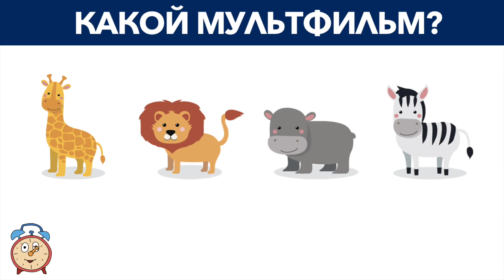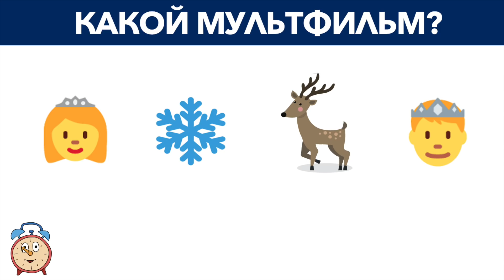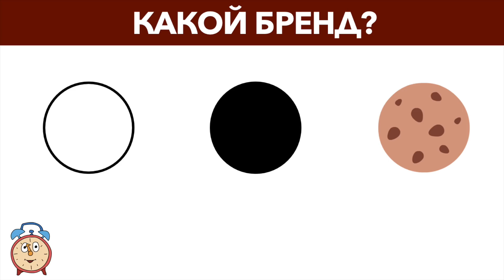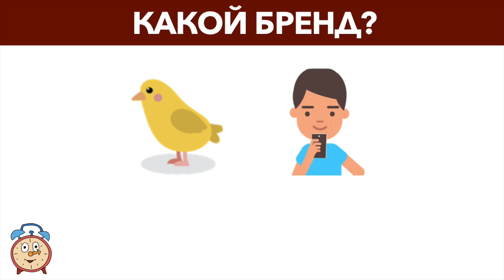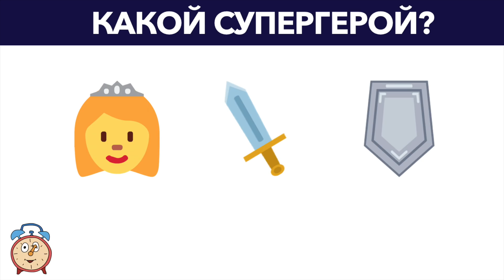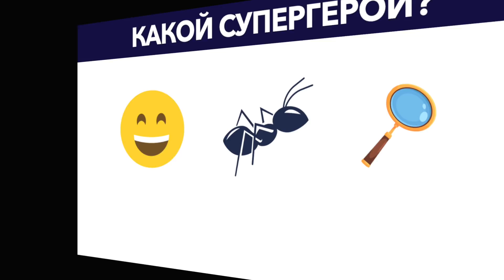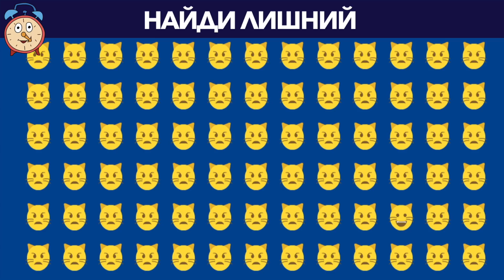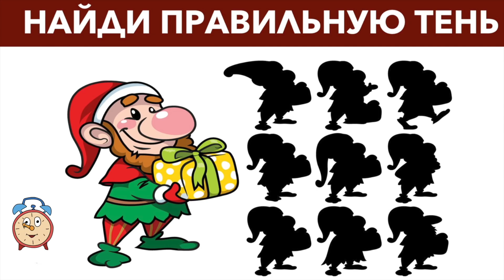Сможешь угадать Мультфильм по Эмоджи? Загадки на логику и внимательность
Сможешь угадать мультфильм по Эмоджи? В этом видео на Моголь ТВ вас ждет Эмоджи челлендж с загадками на логику и внимательность. В комментариях обязательно поделитесь сколько уровней вы прошли без ошибок.

Каждую неделю на MOGOL TV новые видео с загадками, головоломками и фактами. Становись умнее вместе с нами.